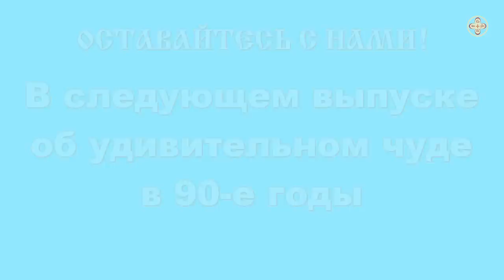МОЛИТВЕННЫЙ ЩИТ во всякой опасности и беде. ЗАЩИТА от демонских нападений. Православные молитвы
Надежный щит во всякой опасности, в беде и напасти

У православных христиан есть молитвенное правило для призывания особой Божией помощи. Об этом правиле писали и Святые Отцы, и новомученики и исповедники XX века.